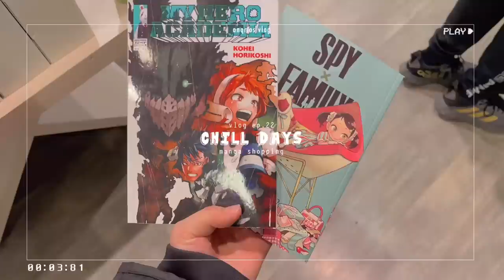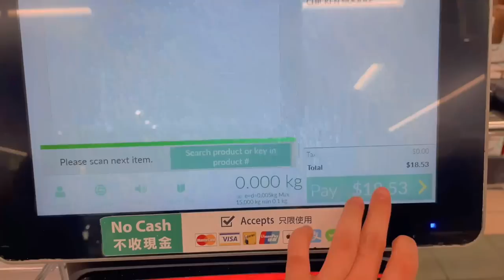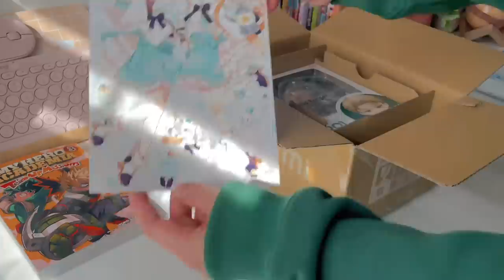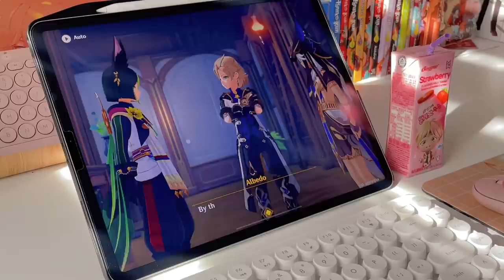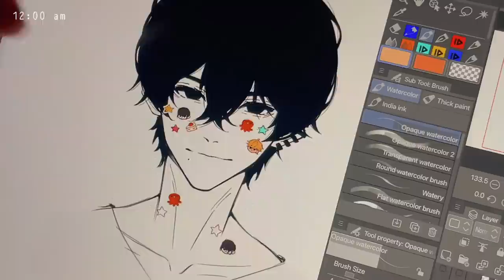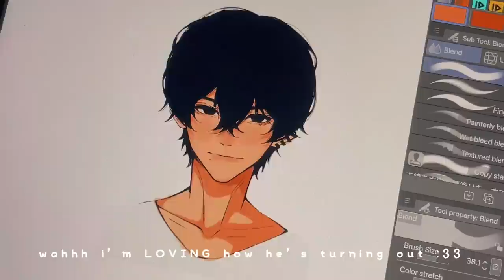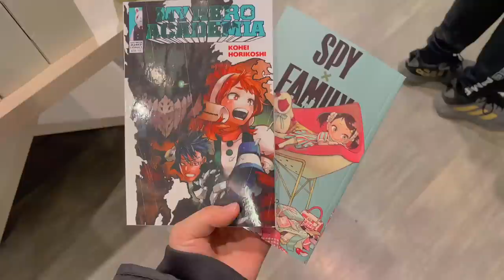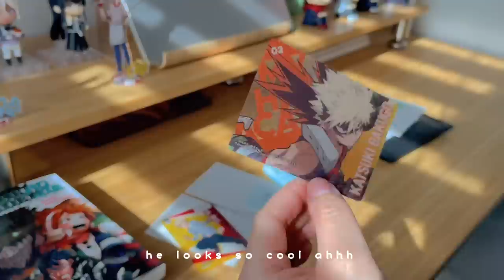daily vlog🌻✨spy x family nendoroid, drawing yoshida, temu unboxing, bakugo cards, manga haul + more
hi loves ( ˊᵕˋ )

LINKS TO MY PICKS IN THIS VIDEO
1pc Large Foldable Storage Basket 9,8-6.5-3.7 Inch $1.89💰
1pc, LED Watermelon Leaf Lamp String Yard Light $1.89💰
1pc 1.6"x 2.4" Magnetic Acrylic Mini Card Brick $1.69💰
1pc Korean Large Capacity Desktop Folding Storage Basket $4.59💰
Beelzebul Albedo Kaedehara Kazuha Wendy Tartaglia Xiao Pendant Stuffed Toys $6.99💰

do all things with love ♡ ┊ 1 cor 16:14

Songs ┊ ♬